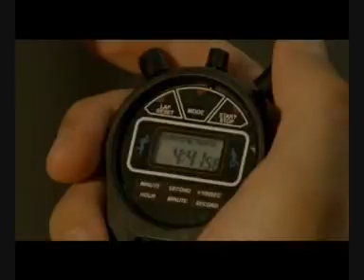Pantaleón y las visitadoras V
Items a saber...
Visitadoras=Putas
Prestaciones=Polvos
Convoyes=Viajes